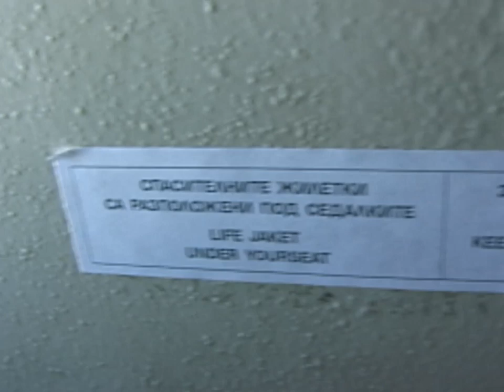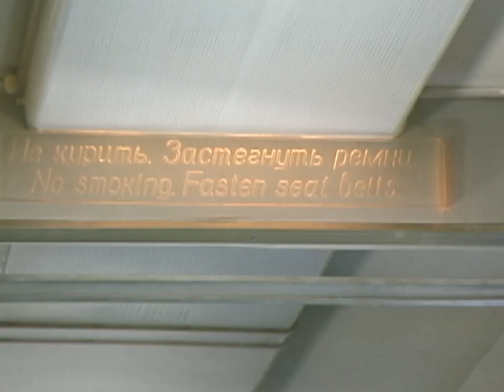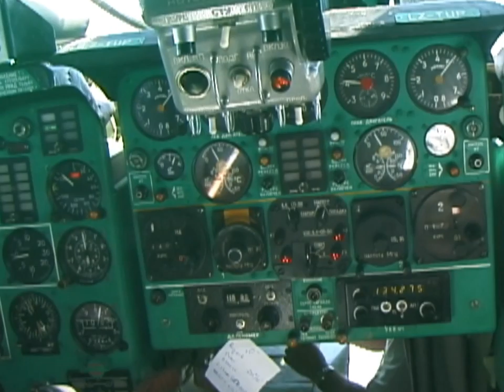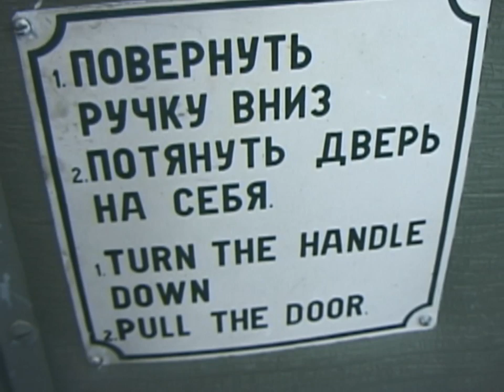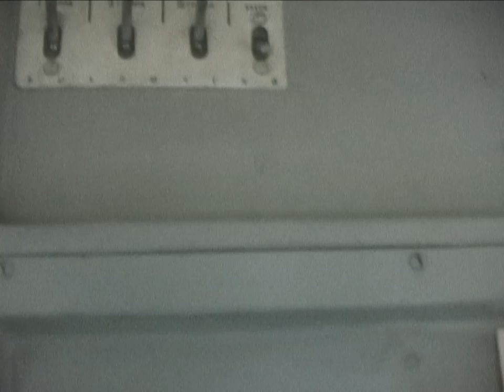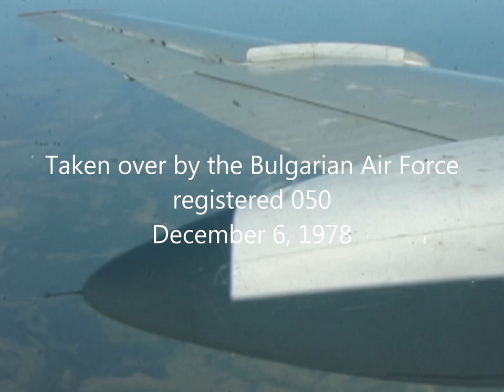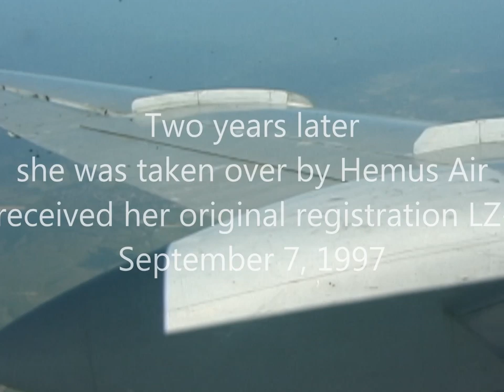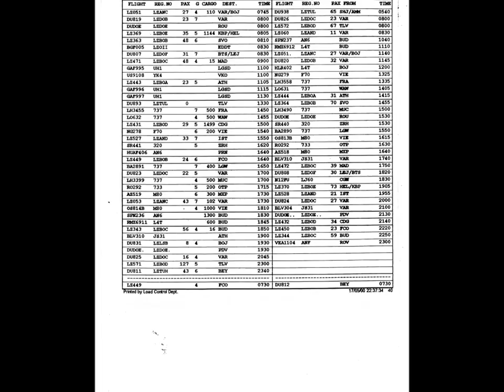THE SIGHT & THE SOUND 12/13 : Hemus Air TU-134A LZ-TUP inflight documentary from Oslo to Sofia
This trip is something special. After completing an exciting YAK-40 rotation from Sofia to Leipzig, and five flights onboard Bakan Bulgarian Airlines AN-24, I decided to do a day's rotation fom Sofia to Oslo, 7 (seven) hours flying paradise on board of an old - a very old  - TU-134A, ex Balkan, ex Bulgarian Government. Thursday, June 8, 2000 was a beautiful sunny day and this return flight from Oslo was 43 minutes shorter than the flight to Oslo earlier that day due to strong tailwinds. I still managed to do 1 hour and 48 minutes of video taping. The decision, whether or whether not to delete all the "boring" window scenes was easy. I decided to keep all scenes, everything was simply perfect on this beautiful day. You may skip all scenes, which seem to be irrelevant for your viewing pleasure. However, flying long distance involves fatigue. I would like to present you the inside and inflight feeling of flying a TU-134.

This video covers the full return flight from Oslo back to Sofia onboard Hemus Air TU-134.

Enjoy the Sights & Sounds of "my" Classic Aviation.

Flight details
Flight : DU 810
Date : Thursday, June 8, 2000
Aircraft : TU-134A
Registration : LZ-TUP
Former registrations :
- LZ-TUP (Balkan Bulgarian Airlines)
- 050 (Bulgaria Air Force)
- LZ D 050 (Bulgarian Government)
Later registrations :
- LZ-ACS (Transair, Georgia)
Built : 1971
From : Oslo (OSL)
To : Sofia (SOF)
Take off : 14.19 h (1219 UTC)
Touch down : 18.01 h (1501 UTC)
Flying time : 2 hours 42 minutes
Flying distance : 2.247 km
Altitude : 10.000 m
Speed : 891 km/h
Captain : Velichkov, Zdravko (Executive Director of Sofia Airport)
Captain : Vasilev, Valentin (in memoriam)
Flight Engineer : Georgiev, Georgi
Navigator : Shopov, Hristo
Cabin Crew : Jivkova, Lili
Cabin Crew : Kanova, Miryana